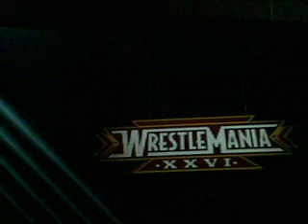svr 2011 royal rumble prt. 1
damn im good